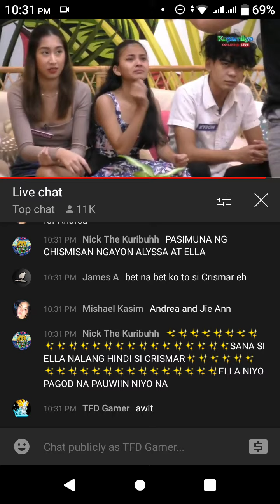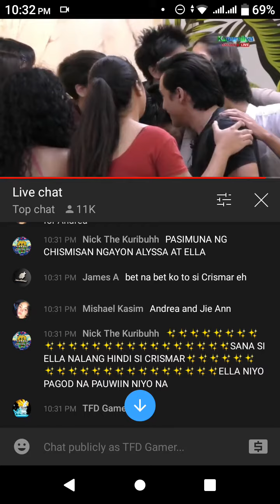PBB CONNECT 4th EVICTION NIGHT CRISMAR got Evicted!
SINO KAYA ANG MGA NOMINDO BUKAS ABANGAN NATIN!